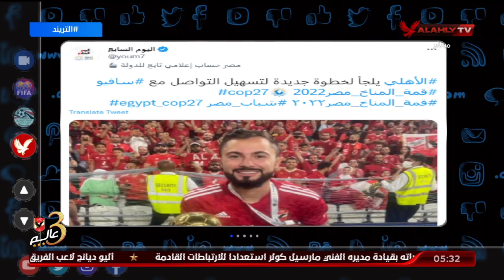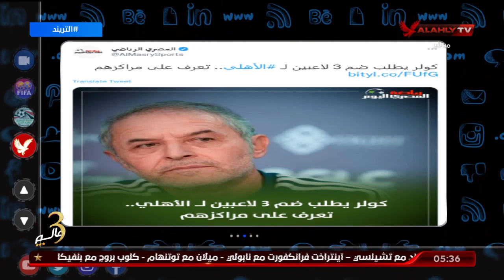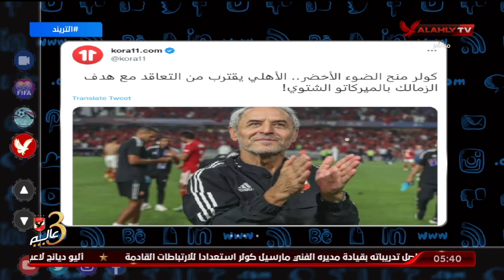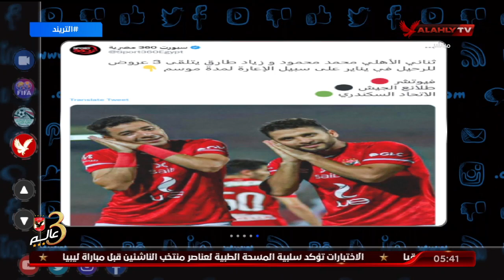تريند الأهلي .. أمير هشام يتناول أخبار الأهلي في الصحف والمواقع وعبر منصات التواصل الاجتماعي